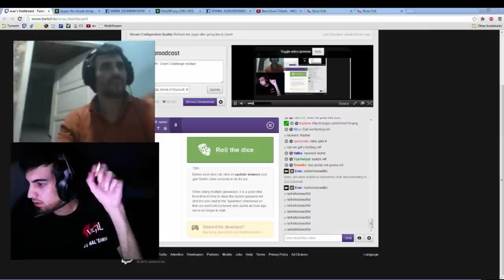Tiduuss Vs Evac Xmans Duel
BOOOOOOOOOOOOOOOM!